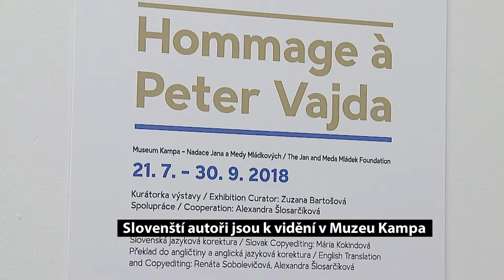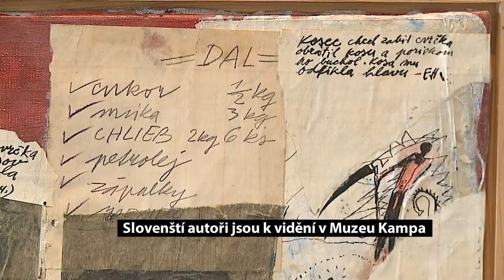Slovenští autoři jsou k vidění v Muzeu Kampa